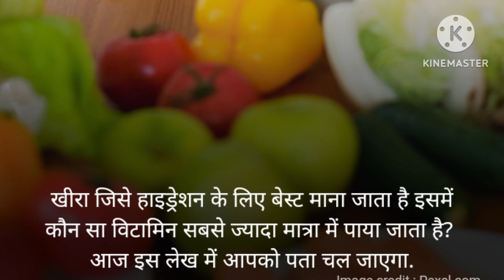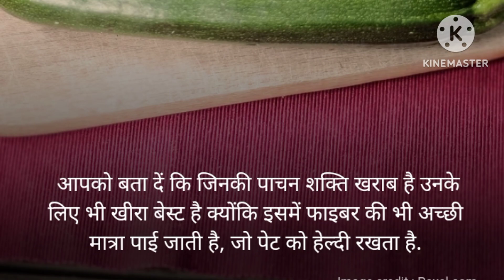खीरा खाने के फायदे healthy ayurveda#health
health
sharirik upay
healthy food
healthy body
healthy lifestyles ayurveda
ayurvedic upaye
ayurvedic tips
fruits khane ke fayde
healthcare
healthy tips
h healthy
kheera khane ke fayde